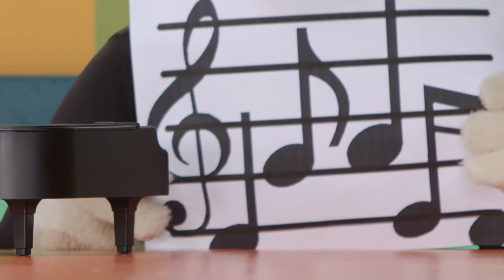Baby Learning First Words w Harry the Bunny | Sorting & Fun for Babies | Educational Videos for kids